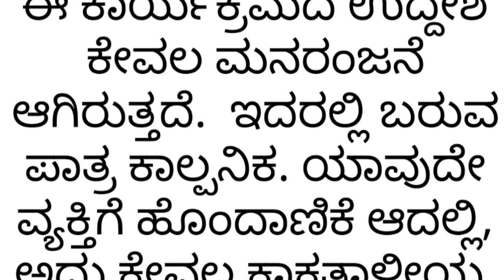nick name ಹಾವಳಿ 😂 | ಹೆಸರಿನಅವಾಂತರ🤦🏻‍♀️ಮಗ್ಗಲಮನಿ ಅಕ್ಕೊರು😁